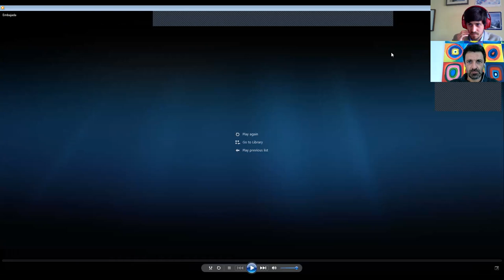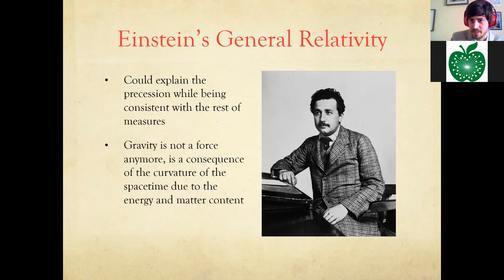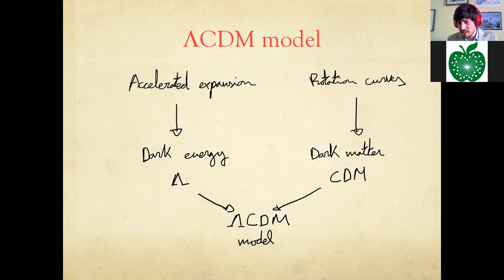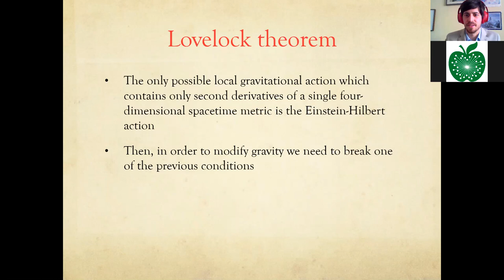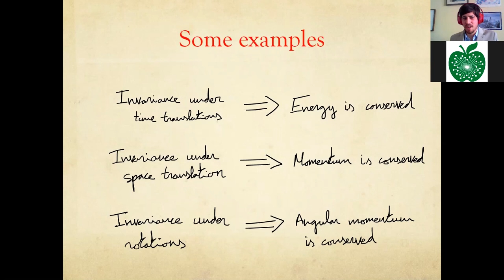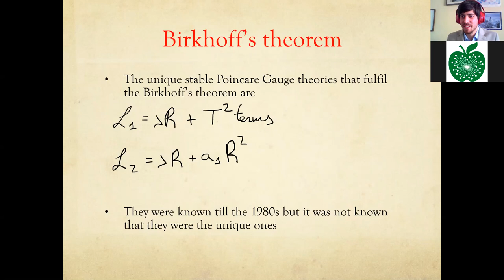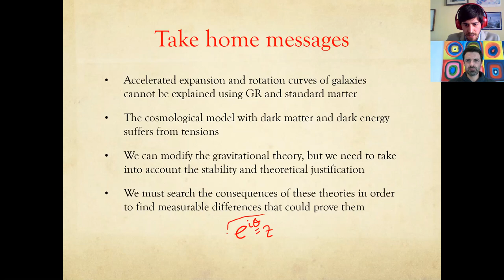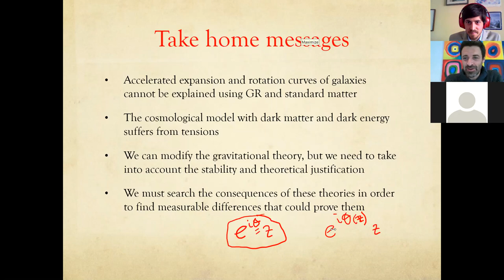Open problems in gravitation and cosmology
Speaker: Dr Francisco Jose Maldonado Torralba, Postdoctoral Research Fellow, Cosmology and Gravity Group - University of Cape Town & Insititute for Theoretical Astrophysics - University of Oslo

Date:          Tuesday, 27 April 2021

Abstract: Currently there are two main problems in explaining the Universe through Einstein's theory of Relativity. One of them is the accelerated expansion of the Universe and the other is the way galaxies rotate. These two phenomena can be explained by adding new types of matter and energy (dark matter and energy) or by modifying the theory of gravity. In this talk I will present these two methods, emphasizing the second one, seeing how we can build new models of gravitation.

Short bio: Dr Francisco José Maldonado Torralba is a postdoctoral fellow at the Cosmology and Gravity group of the University of Cape Town. In November 2020 he finished his joint PhD at the University of Groningen (The Netherlands) and the University of Cape Town (South Africa), where he explored possible modifications of Einstein theory of General Relativity. So far he has authored nine research articles and has been an invited researcher at the Autonomous University of Madrid (Spain) and the University of Radboud (The Netherlands) amongst others.